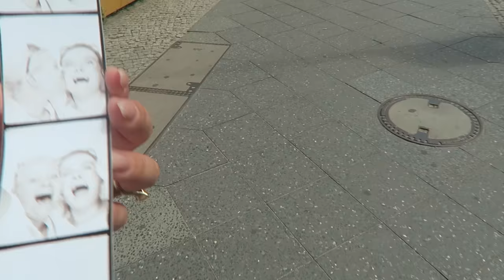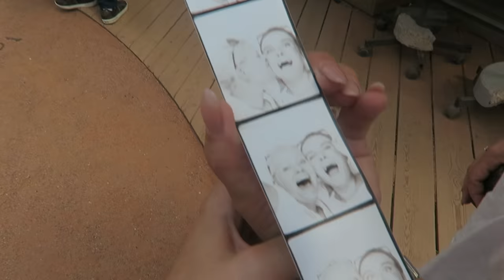FAMILIEN SLOTH EROBRER BERLIN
- 17 år gammel, født i Januar
- 1.55 høj (jeg er mini - sjovt nok tror alle jeg er høj, før de ser mig irl)